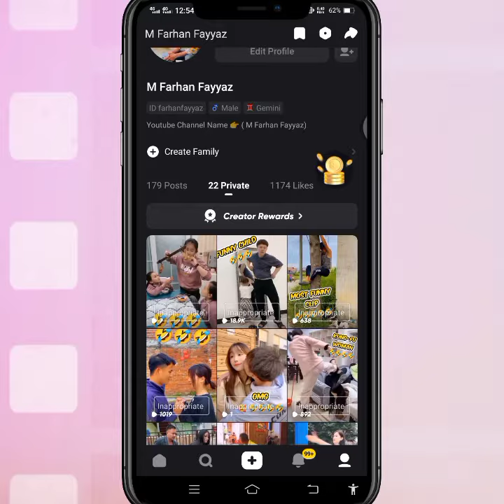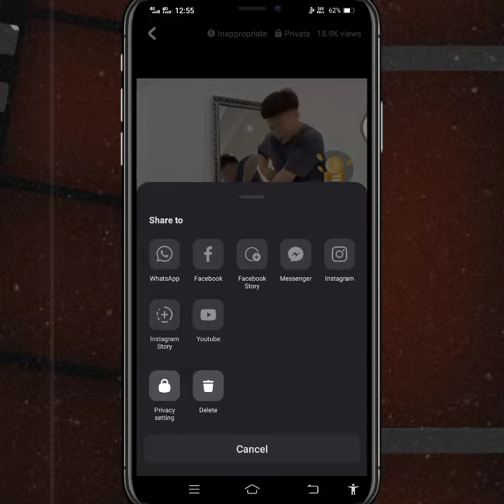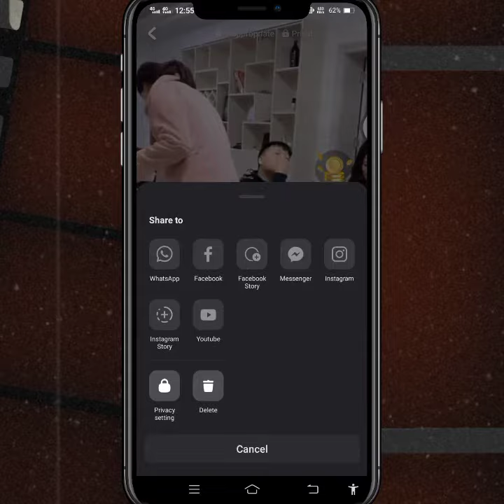How To delete inappropriate private copyright videos from snack video app | M Farhan Fayyaz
Invitation code 👉 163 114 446

How to delete private videos from snack video app ,
How to delete inappropriate videos from snack video app,
How to delete private videos,
How to delete inappropriate videos,
How to delete copyright videos from snack app,
Earn money online at home without investment from snack video app,

Tips & Tricks
Game Tips
Facebook Tips
Facebook Page Tips
Instagram Tips
Twitter Tips
Hacking Tips
Social Media Tips &
etc.